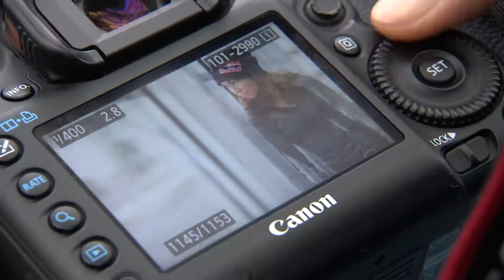Sarah Hendrickson meets Hannes Arch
Sarah Hendrickson, US Ski Jumper, is flying high with aerobatics pilot Hannes Arch during her visit to Austria.